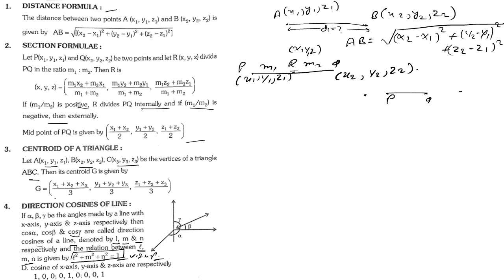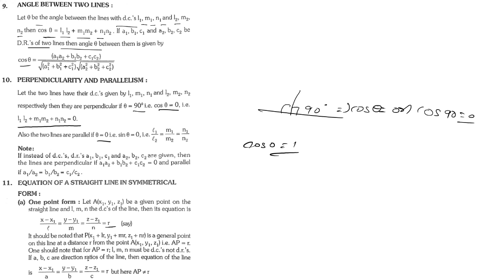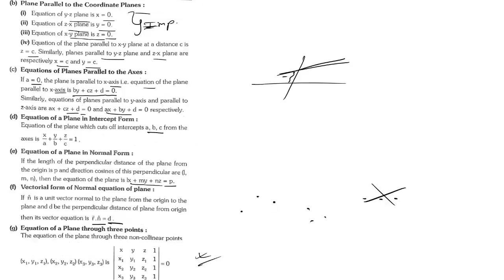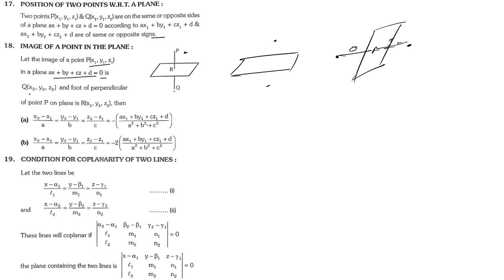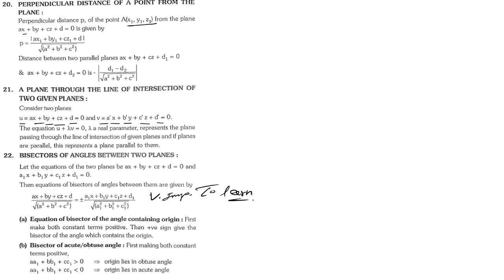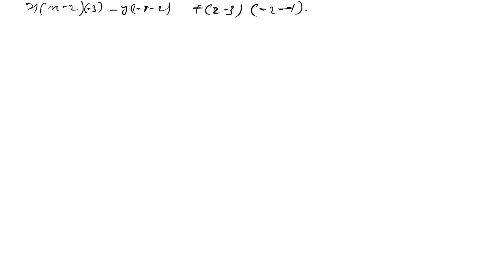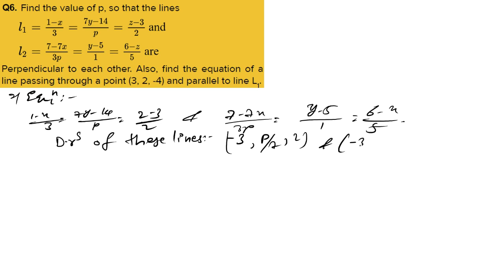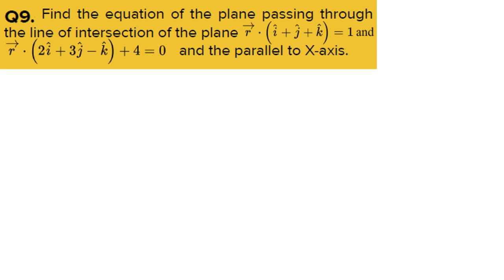3-D Geometry class 12th in 1 Shot| COMEDK 2021, JEE MAINS, BOARDS| With Notes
3-D Geometry Class 12 in 1 Shot for COMEDK, JEE Mains & Boards.
Watch till end to know more.

UPI I'd: ashutoshranjan@2380okaxis
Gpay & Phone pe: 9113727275